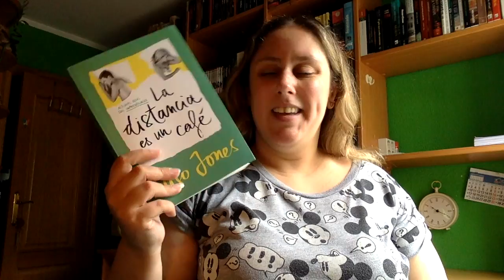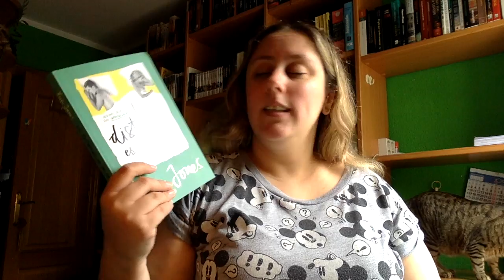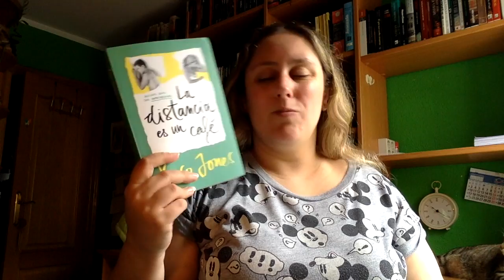Review La distancia es un cafe de Xuso Jones